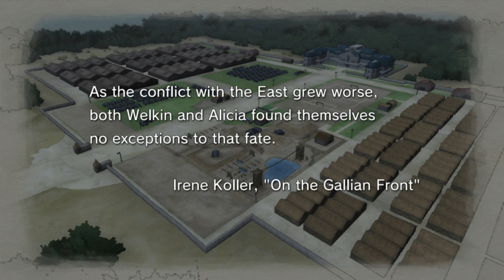Valkryia Chronicles Gameplay Walkthrough Part 4 -Chapter 3-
Schedule:
Weekdays - Valkryia Chronicles
Weekends- Super Robot Wars Z2 Hakai-Hen
Follow if you want another way to know when an upload goes up or when a video is added to a playlist